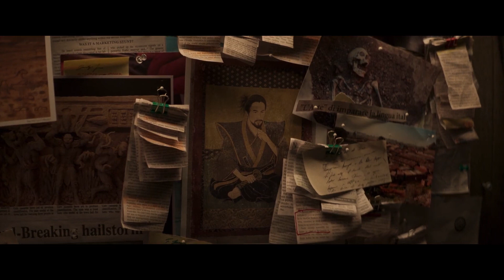MORTAL KOMBAT | Fan Favorite Characters Featurette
Directed by Simon McQuoid and starring Lewis Tan, Jessica McNamee, Josh Lawson, Joe Taslim, Mehcad Brooks, Hiroyuki Sanada, Matilda Kimber...

MMA fighter Cole Young seeks out Earth's greatest champions in order to stand against the enemies of Outworld in a high stakes battle for the universe.